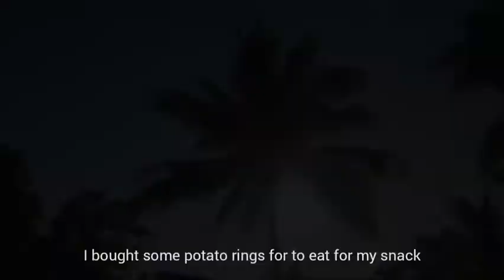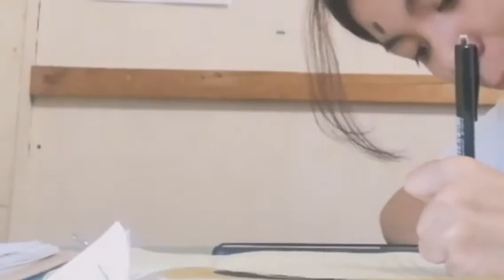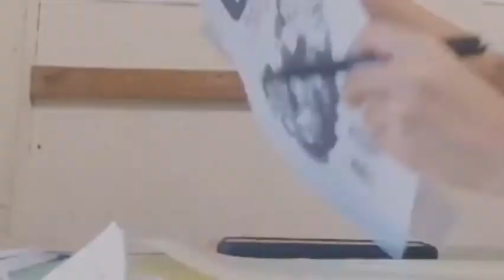Part#2 Sunny days/Study with me/ Silent vlog/ Deaf vlog/ Philippines 🌼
Hello! Everyone, I'm back to uploading new Vlogs.

Love you all and Hope you Enjoy  watching 💕